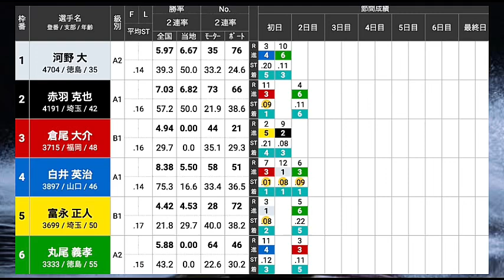【津競艇】無傷の4連勝なるか？『4カド』④白井英治の結果は如何に？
■ 競艇で負け続ける人にオススメ

■競艇界の美人レーサーに興味ある方は方にオススメ

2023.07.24 津インクル開設１２周年記念レース2日目10R

①河野大②赤羽克也③倉尾大介
④白井英治⑤富永正人⑥丸尾義孝